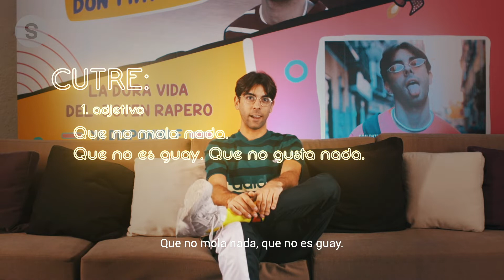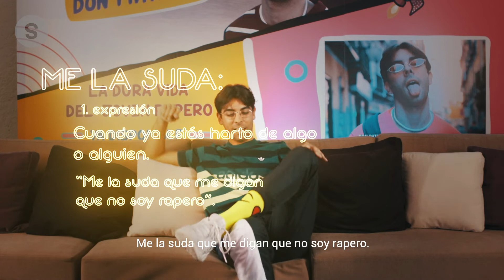Aprendiendo slangs y dichos españoles con Don Patricio | Slang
Don Patricio nos enseña varios slangs españoles como "molar", "guay" y otros más, para estar ready cuando viajemos a España 🇪🇸 o veamos la 3ª temporada de 'Élite' 😜